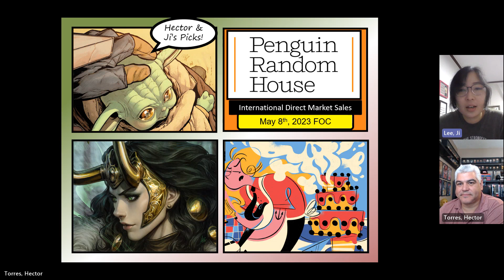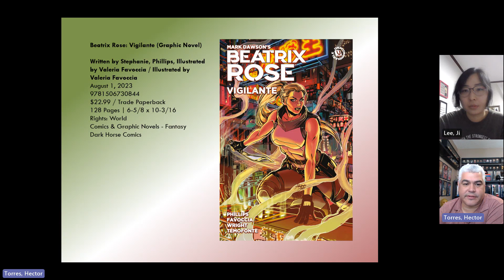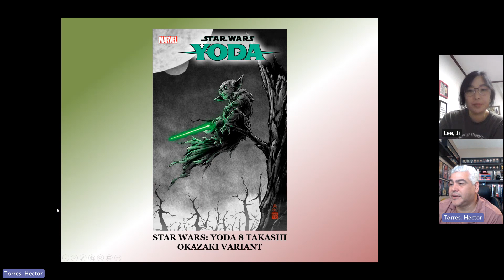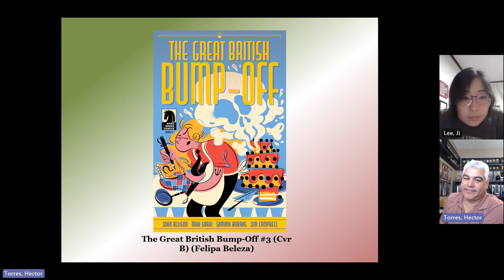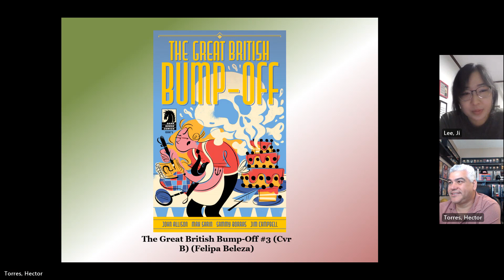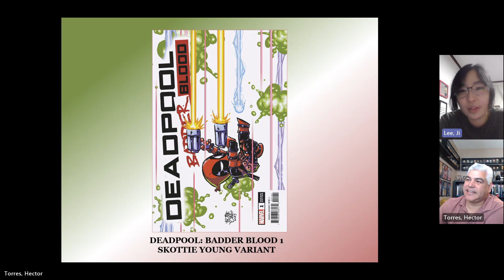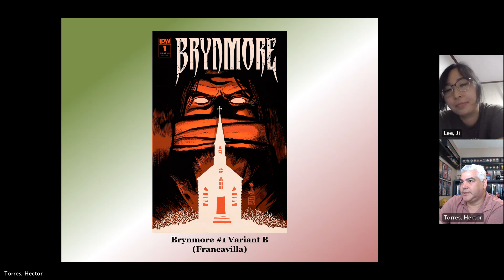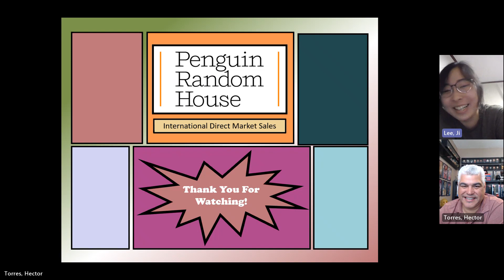Hector & Ji's Picks for the May 8th, 2023 FOC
Hector Torres & Ji Lee from Penguin Random House show their favorite picks from the May 8th, 2023 FOC. Please note that the opinions discussed in this video are our own and in no way reflects the opinions of Penguin Random House and the clients that we represent.

This week we talk about:
1. The Last Ronin (IDW Publishing)
2. Beatrix Rose: Vigilante (Dark Horse Comics)
3. Hector & Ji’s Cover Picks for this FOC!
4. Anime Announced for Tying the Knot with an Amagami Sister!

Hector & Ji manages PRH sales into the International Direct Comic Market (Except Canada). The titles shown here are their personal picks from the list of titles that FOC Monday, May 8th, 2023 from publishers PRH has rights to distribute into that market. Publishers included are Penguin Random House, DC, Kodansha, Kodansha USA (Vertical), Marvel, IDW, Seven Seas, Square Enix and more.